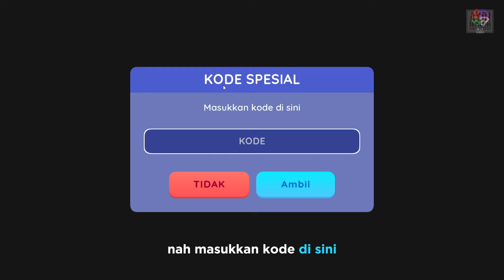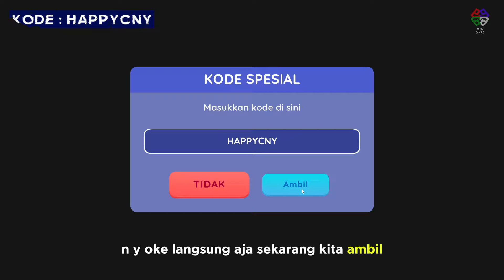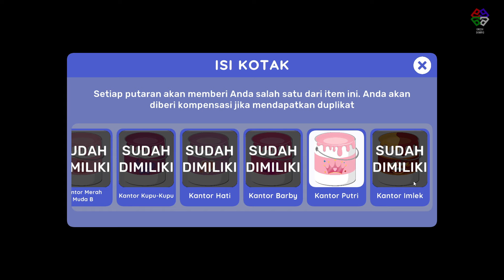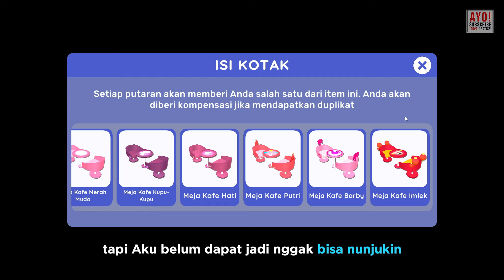EASTER EGG KODE REDEEM MERAYAKAN IMLEK DAN REVIEW SKIN IMLEK BARU DI GAME BIOSKOP SIMULATOR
Gabung Discord Encek :
KODE REDEEM MERAYAKAN IMLEK (HAPPY NEW YEAR CHINESE) DI BIOSKOP SIMULATOR
1. HAPPYCNY
DAN REVIEW SKIN IMLEK DI GAME BIOSKOP SIMULATOR

Bioskop Simulator Indonesia Game Simulator!
Developer : Andy Lukito dan Akhir Pekan Studio
Platform : PC Games / Android
Speksifikasi PC :
Core i7 10700F
RTX 3060
RAM 32GB

Software Livestreaming / Recording :
OBS
EASTER EGG KODE REDEEM EDISI IMLEK DI GAME BIOSKOP SIMULATOR
EASTER EGG KODE REDEEM EDISI IMLEK DI BIOSKOP SIMULATOR